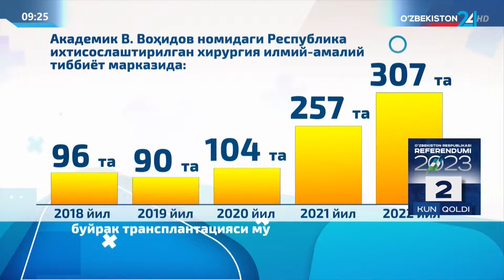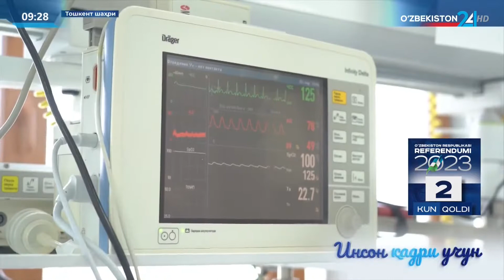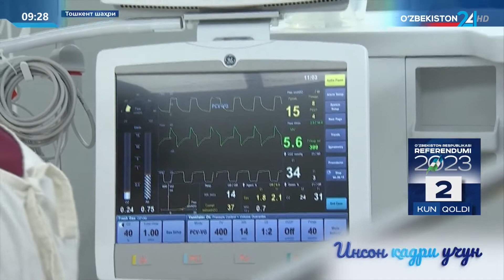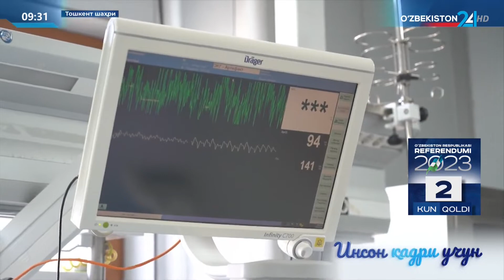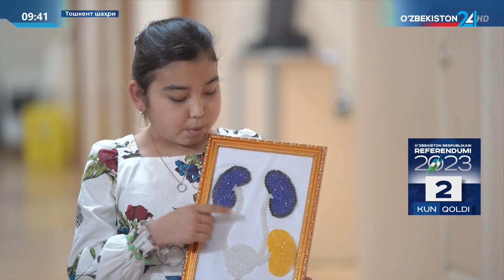Инсон қадри учунv